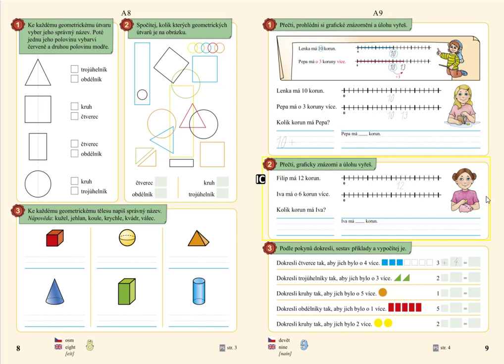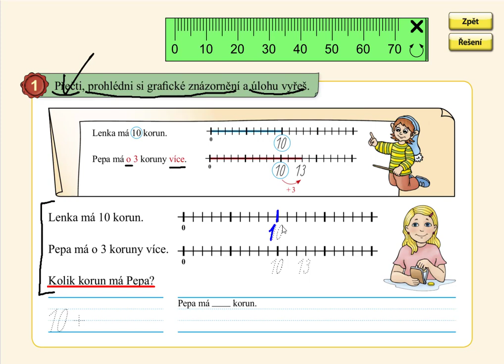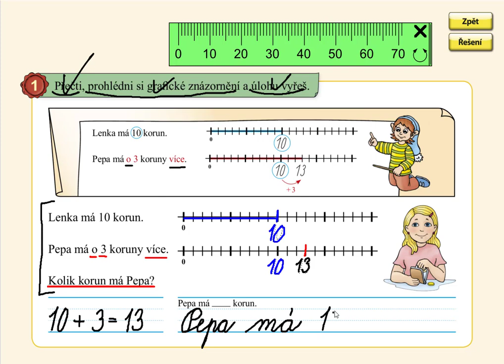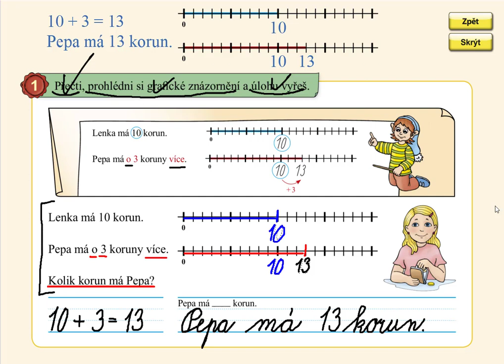Slovní úloha o více, MATÝSKOVA MATEMATIKA 4. DÍL - POČÍTÁME DO DVACETI, str. 9, cv.1